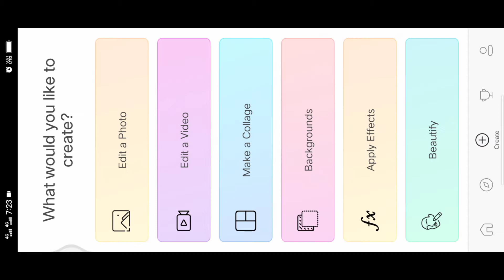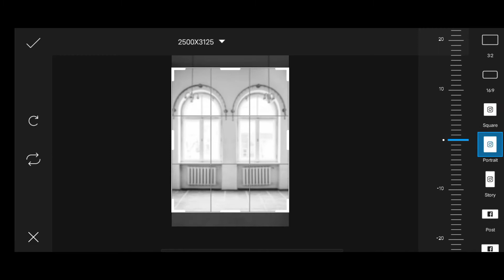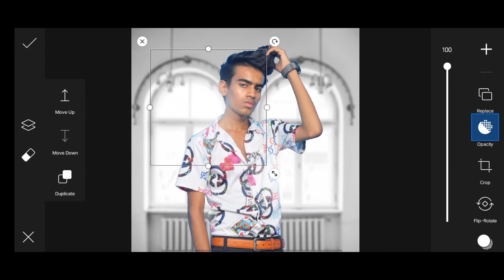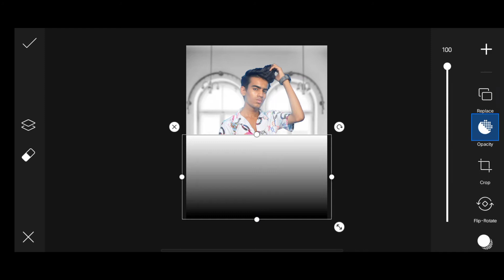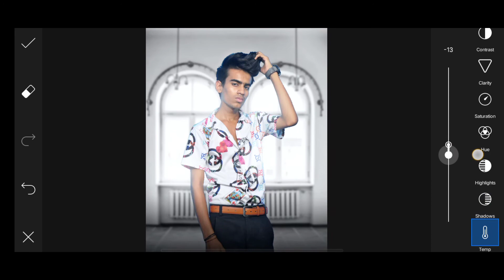Realistic Manipulation Editing tutorial | SB Pictures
Sujainbadshah

     ____________Disclaimer____________